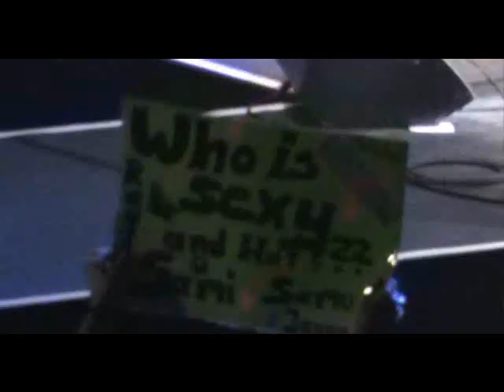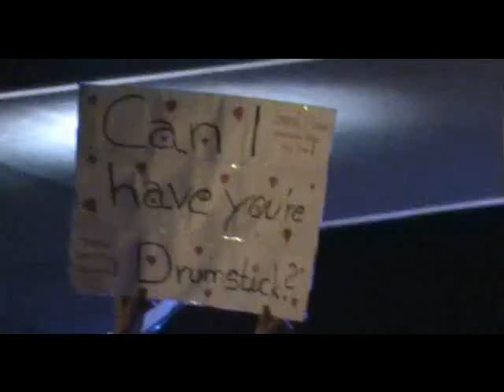Sunrise Avenue Energy Music Tour Stuttgart